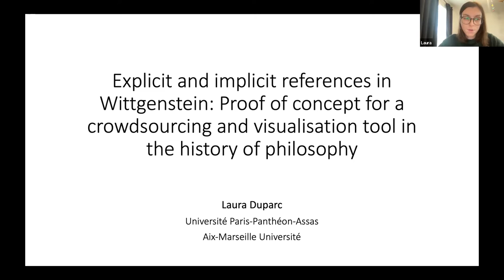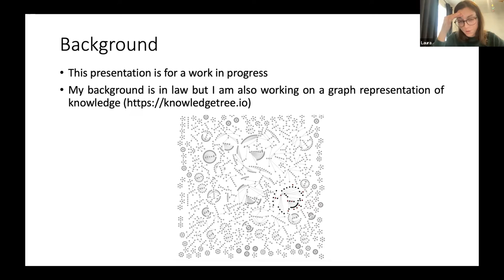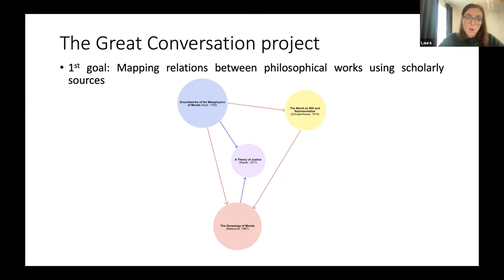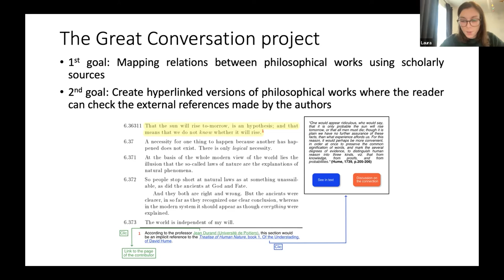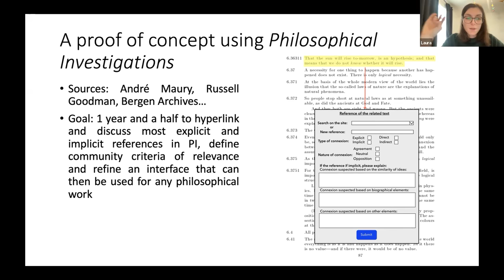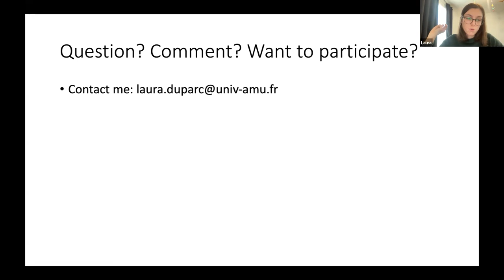Laura Duparc | Explicit and implicit references in Wittgenstein: A crowdsourcing/visualisation tool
Laura Duparc: "Explicit and implicit references in Wittgenstein: A proof of concept for a crowdsourcing and visualisation tool in the history of philosophy", 8 October 2022.

This presentation was a part of the 7th Symposium of the International Ludwig Wittgenstein Society, "70 Years of Editing Wittgenstein. History, Challenges and Possibilities", co-organised by the Ludwig Wittgenstein Project, hosted by the University of Milan, 7–8 October 2022.

Abstract:

I will present a work in progress website that aims to create a digital tool to visualize the links between philosophical texts, in particular, the explicit and implicit references that a philosophical work makes to previous works. The project involves a team of engineers on the one hand, and on the other hand teachers and researchers in philosophy, specializing in an author or a work, who identify, in each text, the implicit and explicit references to other works, and justify their choice. It is a collaborative project: for each reference identified by a contributor, it will be possible for other specialists to open a discussion to comment on the reference, add new elements to confirm the connection, or debate around the identified reference in case of disagreement on the link. The discussion aims at generating community criteria for establishing different degrees of connectedness between texts. The final product will offer students and researchers a unique visualization of the history of philosophy in the form of a “Great Conversation”, an aid to the study of the most difficult texts, and will allow for the valorization of the work of historians of philosophy. The proof of concept is on the Philosophical Investigations by Ludwig Wittgenstein.